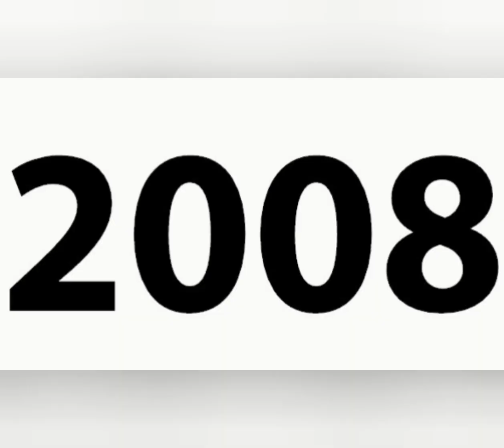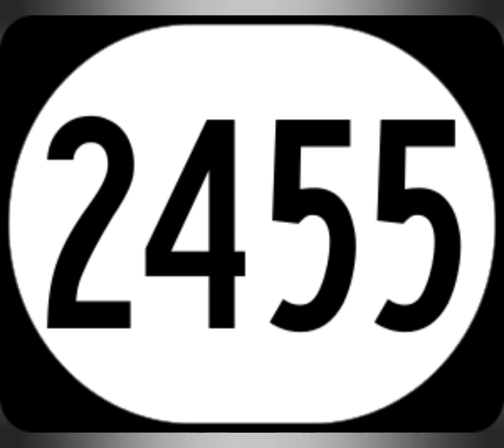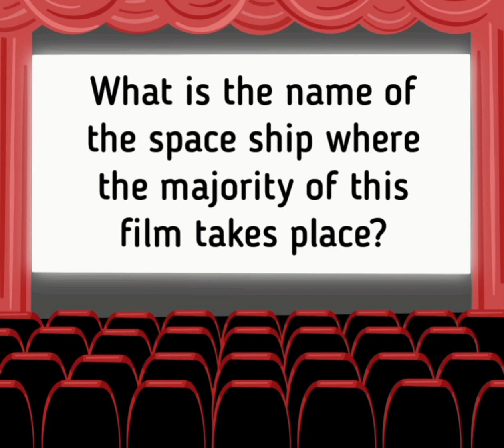Jason X (2001) - Askewed Review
Today on Askewed Reviews we discuss the 2001 film Jason X.